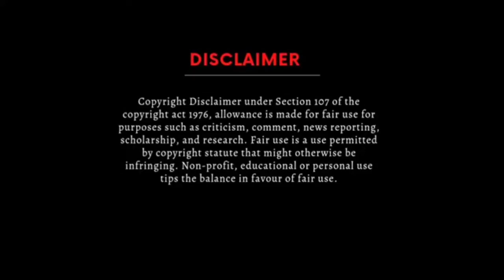khlem ai pisa u kpa ban kynduh chik ia u khun/khasi funny video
khlm ai pisa u kpa ban lt kynduh chik ia u khun / khasi funny dubbing video